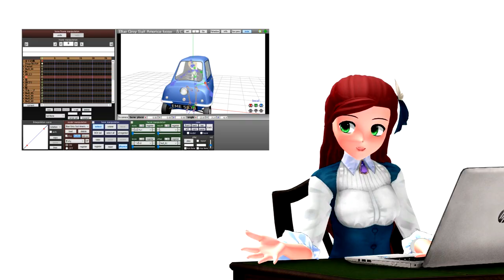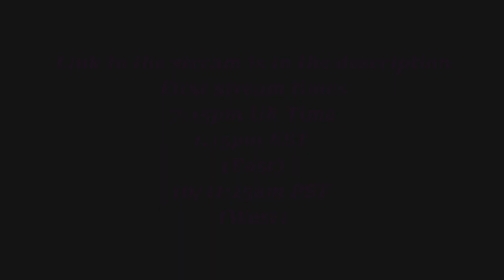LeanneVlogz ~ Twitch Announcement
Hi guys!

Good news is, after 2 years of inactivity. LeanneVlogzLivestream is finally active for Sunday Twitch :D

Model by silver1429
Laptop by maddoktor2
Desk by とりそば

LeanneVlogzFilmz xxx